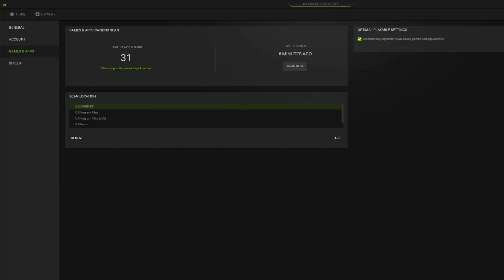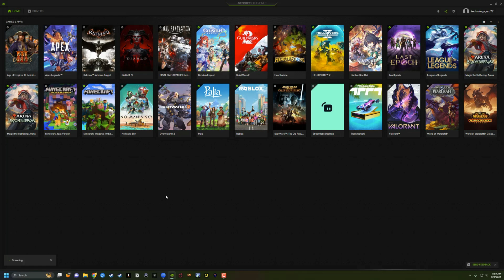How To Add Games To Nvidia Geforce Experience Library - Full Guide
In this video tutorial, you'll learn how to manually and automatically add games to your GeForce Experience library. Follow along as we guide you through opening the GeForce Experience app, navigating to the home and settings sections, and using the scan feature to detect and add games. We'll also show you how to manually add game folders to ensure all your games are recognized.

Video:  @YouTubeCreatorsHubPodcast

00:00 Introduction to Adding Games to GeForce Experience
00:08 Navigating the GeForce Experience App
00:35 Scanning for Games Automatically
00:52 Manually Adding Game Locations
01:29 Final Steps and Confirmation
01:46 Conclusion and Viewer Engagement